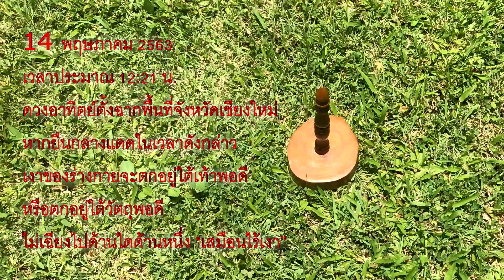Sky David : Zero Shadow Day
Science Experiment : Light & Shadow : ☀️☀️ Zero Shadow Day
@ Chiangmai 14 May 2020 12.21 ..